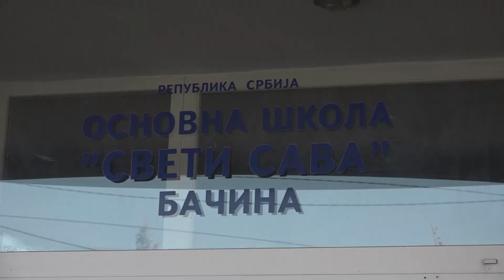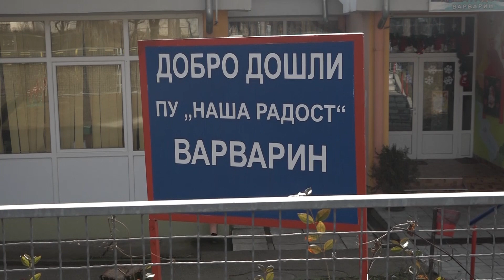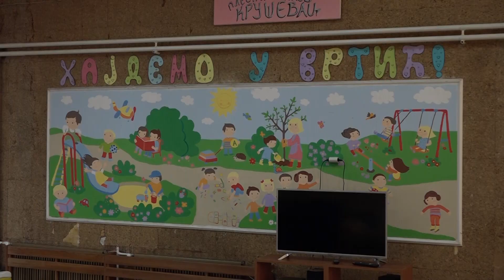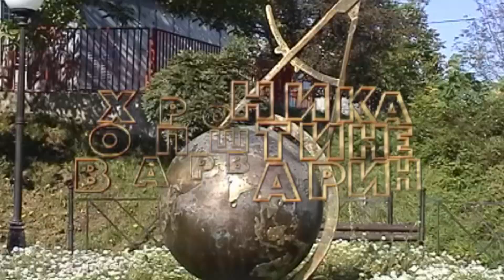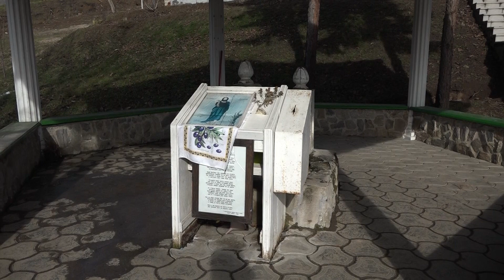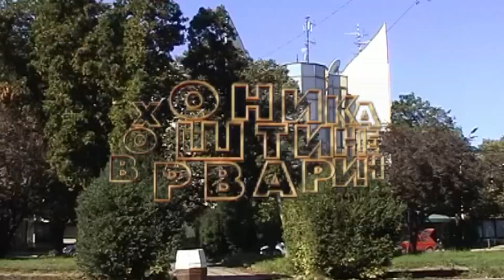Hronika opstine Varvarin - 29.01.2020.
Информативна емисија Регионалне телевизије Крушевац.

Директор: Ђорђе Ковачевић;
Новинар: Никола Петровић;
Сниматељ: Никола Петровић;
Монтажа: Никола Петровић.

Производња РТК, 29. јануар 2020.